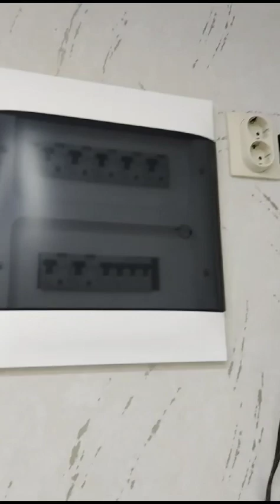Ремонт под ключ, Краснодар: .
Прислал Вадим: 07.02.24 в 20:43:01.
Загружено: 08.02.24 в 01:43:15.